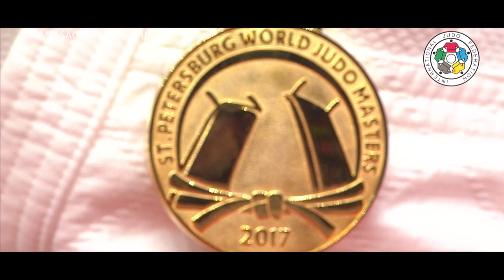2017 World Judo Masters - Day 1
Looking back at day 1 of the World Judo Masters in St. Petersburg, Russia.